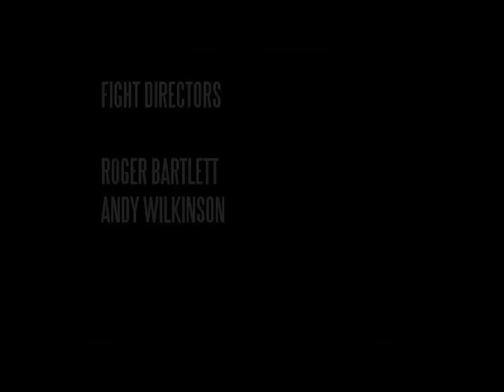Mask of Zorro Fight Sequence - Stage Combat Demonstration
Uploaded for and on behalf of: natlaliegardner.co.uk

The film is taken from "A Workshop on Violence in Film and Stage" shot with the Directors Guild of Great Britain.
The footage was filmed and edited at the ALRA Studio, South London in front of 35 attendees, with no specific set.
This fight is based on a scene from "The Mask of Zorro" feature film.
 This demonstration was to show the interaction between a Director and Performers and to use different Camera angles and editing to create tension and impact.  It was filmed in only 2 hours on HDV and edited and graded on Final Cut in 4 hours.  Limited by time, the dialogue was recorded on camera mic only.

It also shows off Roger and Natlalies Stage Combat skills very nicely.

You can find another video featuring live stage combat with Natalie Gardner & Roger Bartlett here:

We hope you have enjoyed watching this performance.

If you would like to know more about Natalie please visit her site

To arrange an audition please contact Byrons Casting (UK)